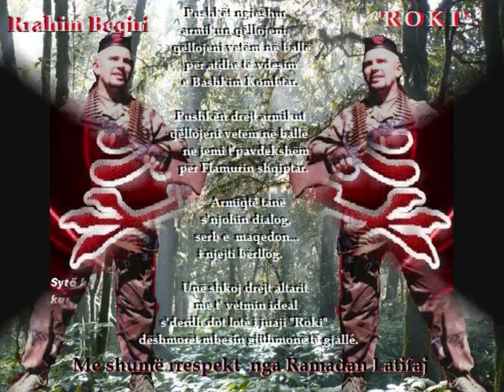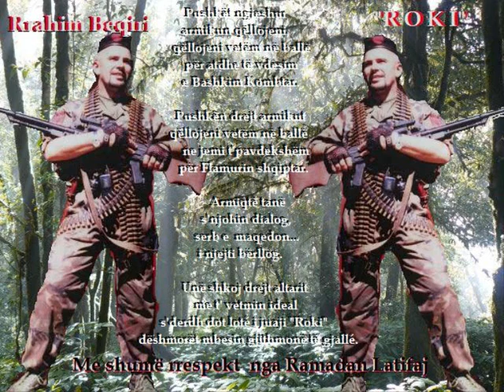Rrahim Beqiri - ROKI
"Dëshmorët nuk vdesin kurrë"

nga Ramadan Latifaj Hogoshti